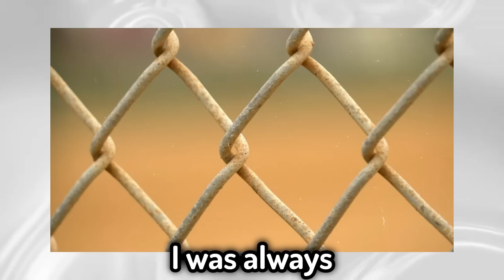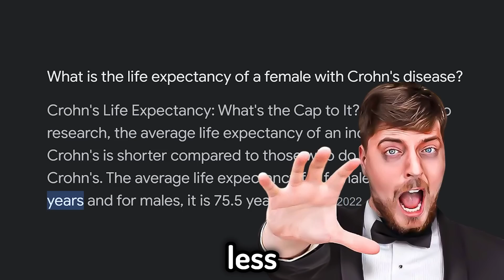MrBeast's Disease Is Worse Than You Think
almost noone reads description under the "shorts" videos so if you are here - you are truly a legend. and yeah mate i appreciate your likes because these videos take so much time to edit. thank you brotha!

audio: rifti beats